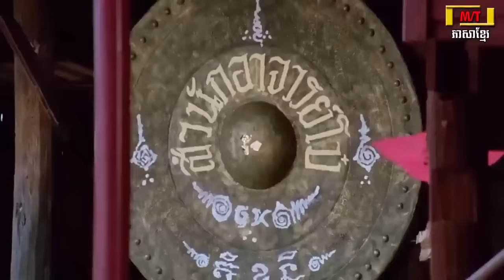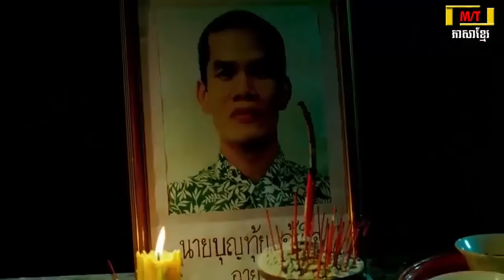រឿងថៃនិយាយខ្មែរ គ្រូខ្មោចប៉ះខ្មោចស្រីស្អាត បែបកំប្លែង Thai movie speaks Khmer